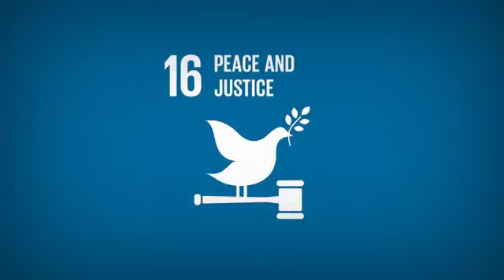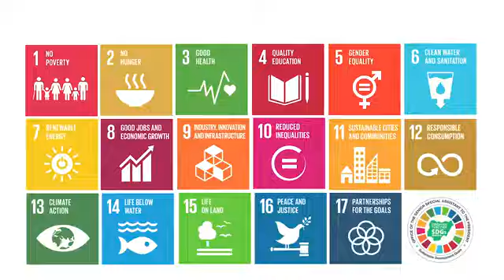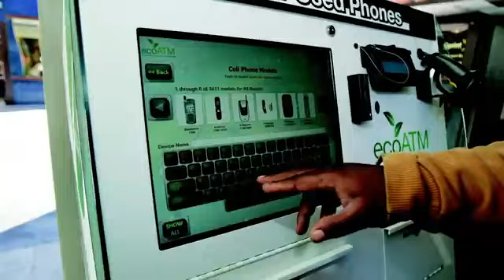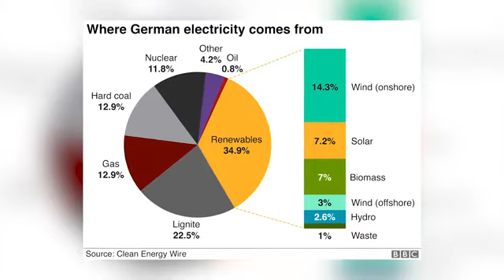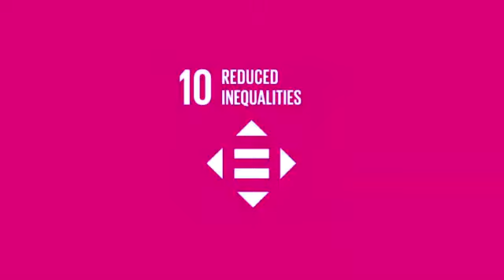OSSAP SDGs Trains CSOs, Marks International Day of Education SDGs Agenda 2030 Ep 80